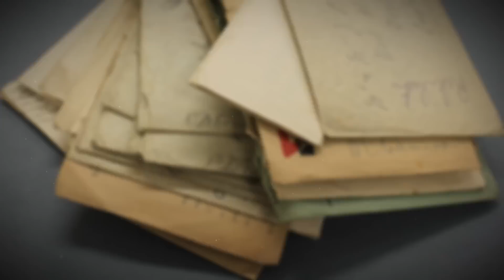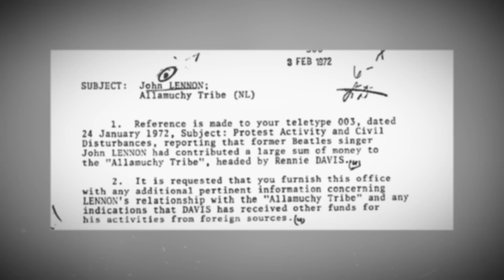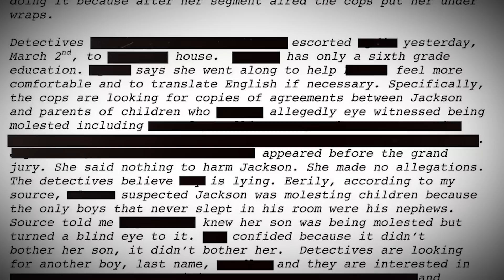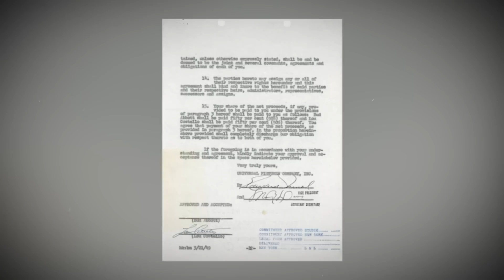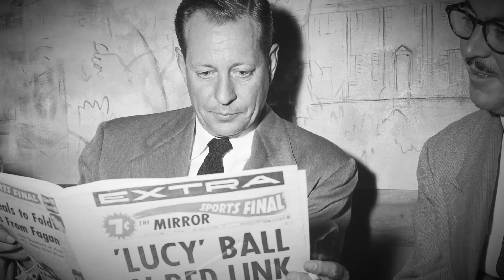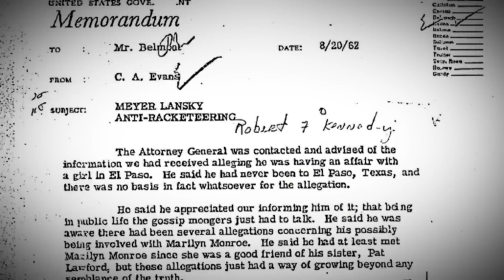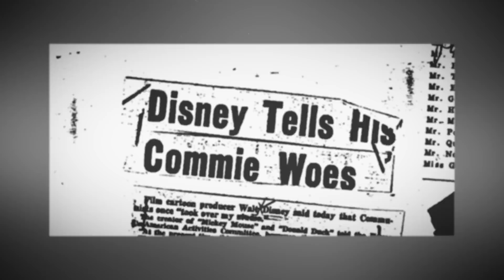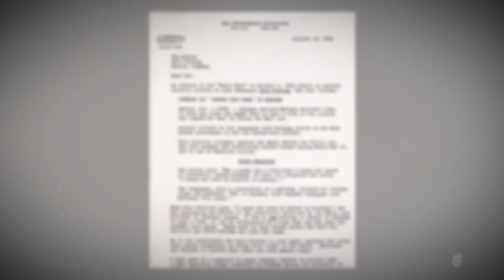10 OLD Hollywood Celebrities With FBI Files, this is shocking!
Can you believe that some of the biggest stars from the Golden Age of Hollywood had their own FBI files? That's right, the silver screen wasn't the only place they were making headlines.

Let's peel back the curtain and explore the top 10 Old Hollywood celebrities with shocking FBI files.